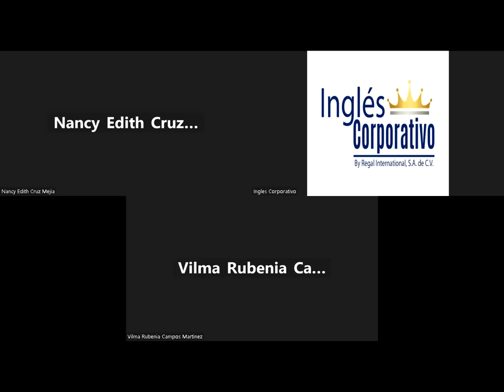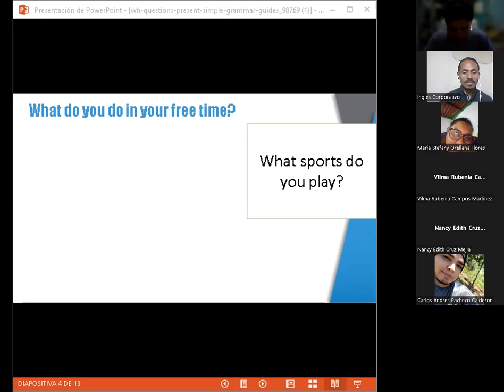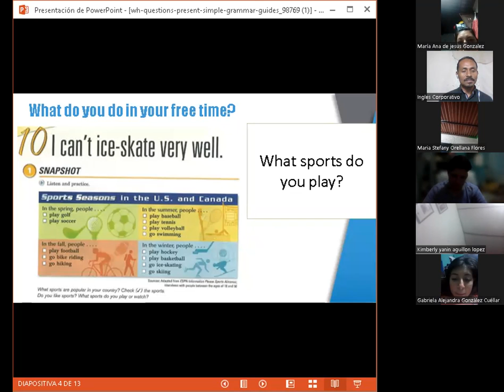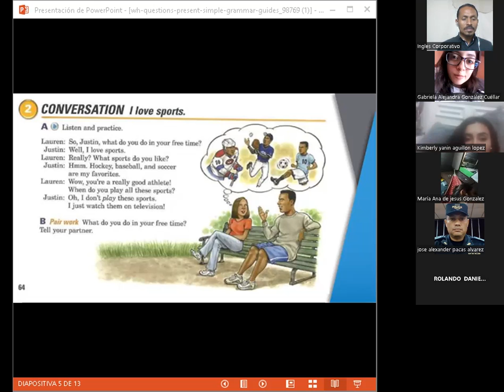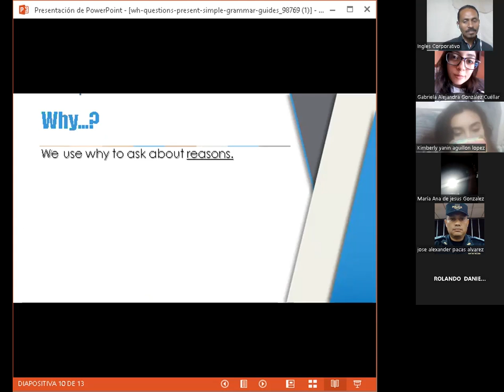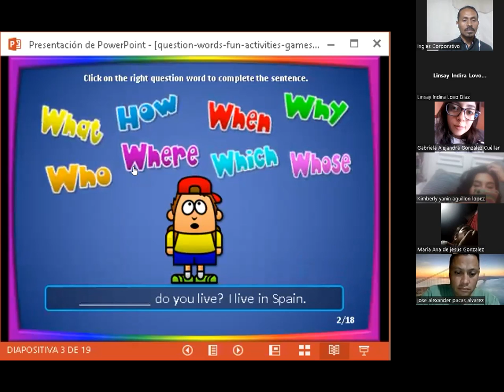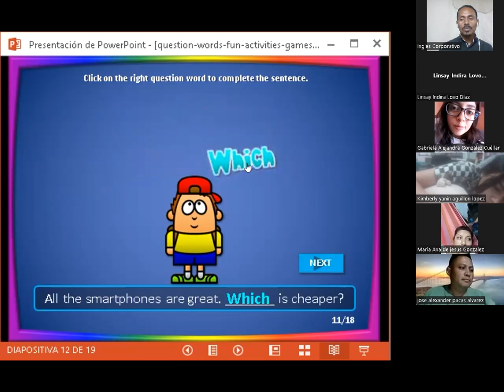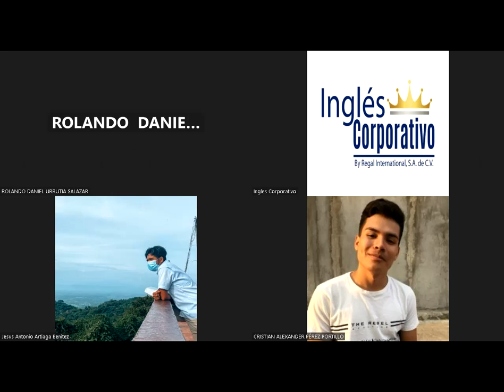SESION 13 -23-10-2023-FI-REGA-105-CASTELLANOS-WH-QUESTIONS